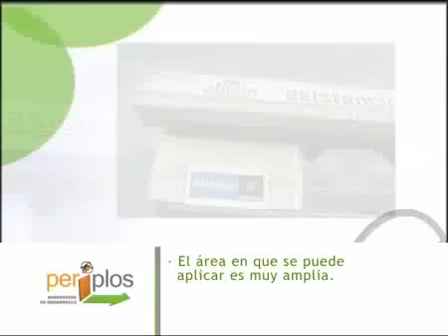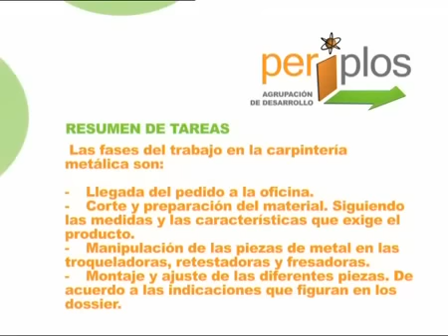OFICIOS: CARPINTERO METÁLICO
VISITA NUESTRO BLOG weldermex.blogspot.mx